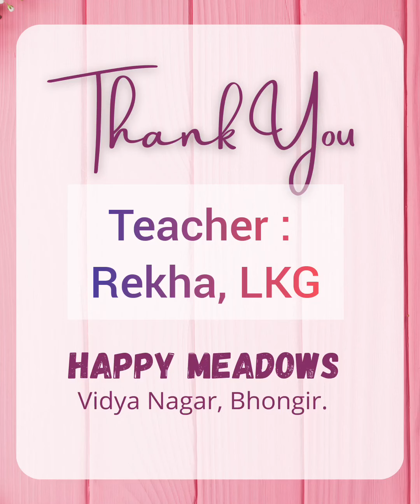Introducing 'C' Letter Sand Tracing Activity | Happy Meadows | Vidhya Nagar | Bhongir